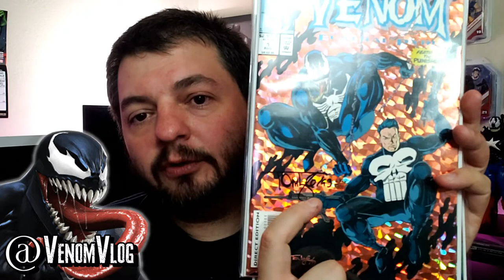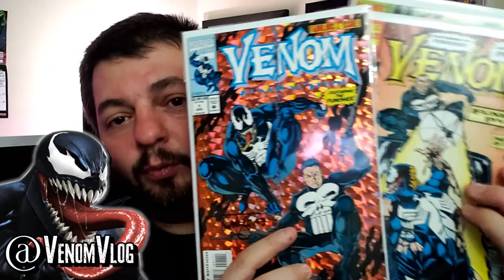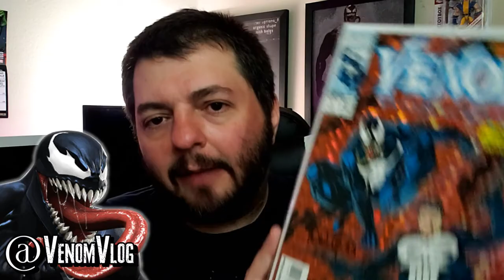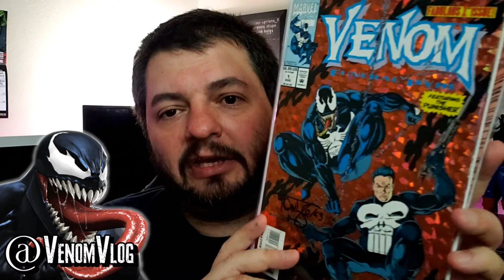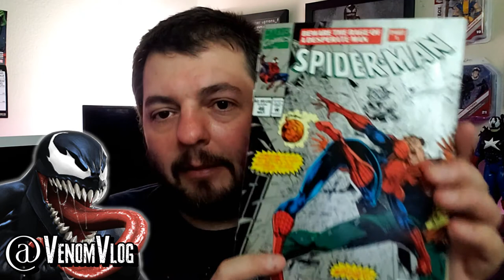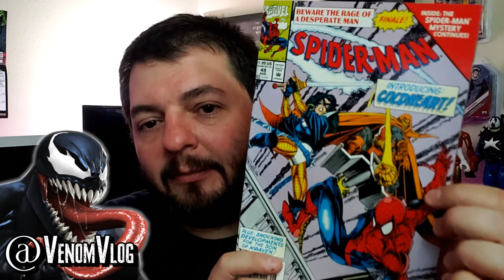Venom Vlog #481: Remembering Tom Lyle